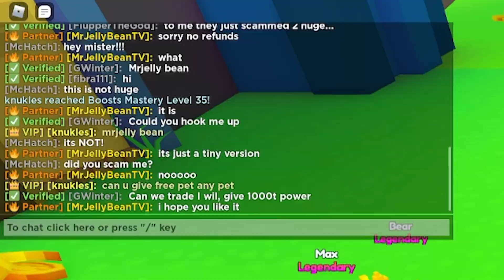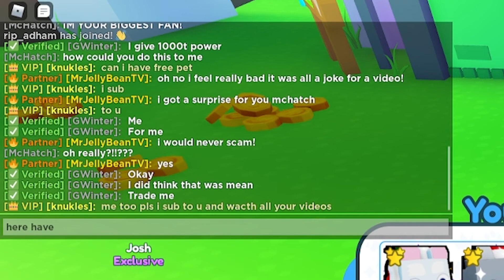I SCAMMED A FAN For A Huge Pet In Pet Simulator X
👪 MY FRIENDS!